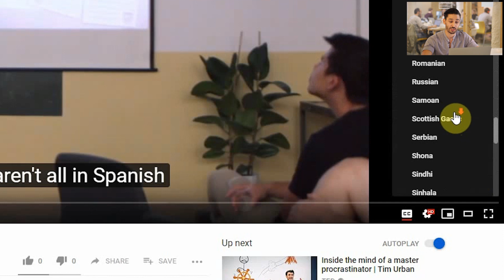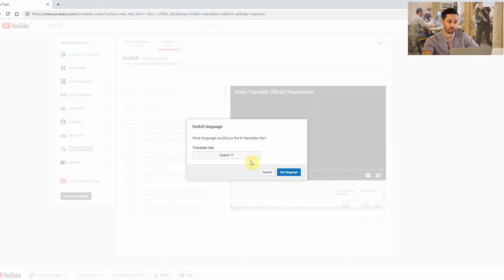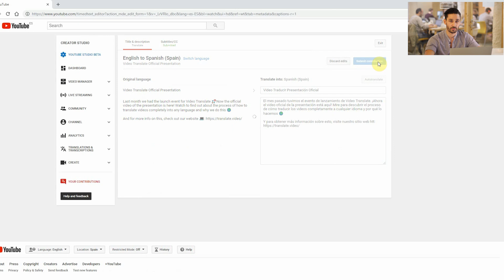How to translate YouTube videos | Translating subtitles as a viewer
There are so many great YouTube videos out there but not all of them are in our native language. Viewing a video with subtitles in your native language makes it so much easier to understand, especially if you can’t speak the original language. Follow this guide to learn how to translate the YouTube subtitles automatically and contribute subtitles for other viewers of the same language.

=== Translate YouTube Subtitles ===

0:21 1) Go to the YouTube video that you want to translate
0:27 2) Click on the settings icon
0:29 3) Click on Subtitles/CC
0:32 4) Find your language.
0:34 5) If you don’t see it, don’t worry. You can get YouTube to do this automatically. Click on Auto-translate and choose your language. If auto translate isn’t clickable, first check an existing subtitles language and then try again. This should work
0:50 6) YouTube uses Google Translate to create the subtitles translation so it’s not always perfect. However, this is better than nothing and you still get a better understanding of what’s being said. And there you have it, subtitles automatically translated into your language

=== Add Subtitles Translation Contribution ===
01:06 7) If you’d like to help others that speak your native language understand the video, you can contribute your own translation or edit the auto-translation
01:15 8) Go to the YouTube video
01:18 9) Click on the three dots and select Add translations. Sometimes the video you requested isn't enabled for community contribution. If it is enabled you can proceed.
01:22 10) You can choose to translate the Title & description or the Subtitles/CC. In this case we’ll translate the Subtitles
01:29 11) Select the language that you want to translate the video into
01:36 12) Choose your language and click on Set language
01:39 13) If your language has already been translated automatically or by someone else, you can edit the translations yourself
01:46 14) If not, you’ll be able to see the original language separated by the timecodes. Input the translation for each sentence or autotranslate and go through to check and alter it. Then, click on Submit contribution. If you’re finished click on Yes, ready to be reviewed.
02:06 15) And there you have it. The subtitles translated into your language!

=== Translate the Title and Description ===
02:11 16) If you want to be an even bigger help you can choose to translate the title and description as well
02:17 17) Click on Translate
02:18 18) Input the title and description translations
02:21 19) Then submit contribution
02:23 20) Finally you have the YouTube video with subtitles, title and description translated